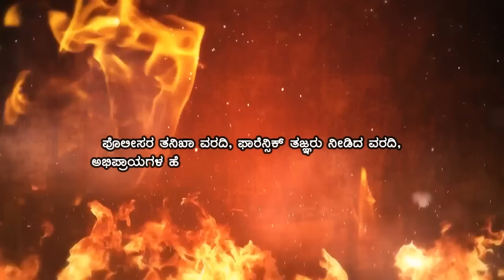ಸೌಜನ್ಯ ಪ್ರಕರಣ ಸಿಒಡಿಯಿಂದ ಸಿಬಿಐಗೆ ವರ್ಗಾಯಿಸಿದ ನಂತರ ನಡೆದ ತನಿಖೆ ಹೇಗಿತ್ತು? Mohan Bolangadi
ಸೌಜನ್ಯ ಪ್ರಕರಣದ ಸಿಒಡಿ ದೋಷಾರೋಪ ಪಟ್ಟಿಯಲ್ಲಿ ಸಂತೋಷ್ ರಾವ್ ಬಗ್ಗೆ ಹೇಳಿದ್ದೇನು?

ಸೌಜನ್ಯ ಪ್ರಕರಣ ಸಿಒಡಿಯಿಂದ ಸಿಬಿಐಗೆ ವರ್ಗಾಯಿಸಿದ ನಂತರ ನಡೆದ ತನಿಖೆ ಹೇಗಿತ್ತು?

ಪೊಲೀಸರ ತನಿಖಾ ವರದಿ, ಫಾರೆನ್ಸಿಕ್ ತಜ್ಞರು ನೀಡಿದ ವರದಿ, ಅಭಿಪ್ರಾಯಗಳ ಹೇಳಿಕೆಗಳನ್ನು ಆಧರಿಸಿ ಪ್ರಕರಣ ನಡೆದ ದಿನದಿಂದ ನಡೆದ ಬೆಳವಣಿಗೆಗಳ ಬಗ್ಗೆ ಮಾಹಿತಿ ನೀಡುವ ಪ್ರಯತ್ನ ನಮ್ಮದು..